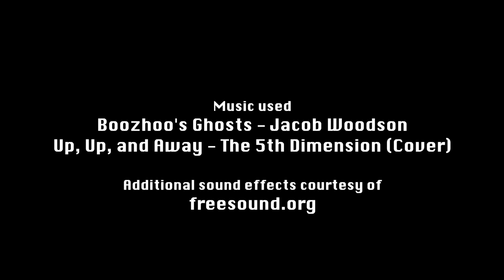S O F T W A R E U P D A T E - Equipment and Foley Challenge by Davis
Created in an evening for my Advanced Documentary class with a focus on foley design